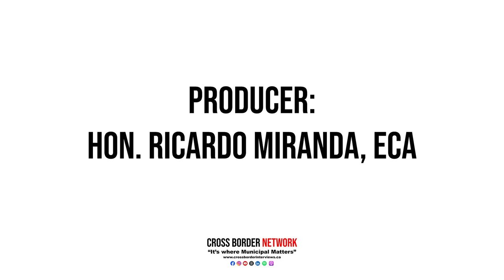Race for RMA Presidency: Deputy Reeve Gene Hrabec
Next Week, members of the Rural Municipalities of Alberta (RMA) will gather in Edmonton for their annual fall convention.

This year brings a significant change as Ponoka County Reeve Paul McLauchlin, after years of dedicated service, steps down as President.

Today we are joined by the final candidate who is in the running to be the next RMA President.

Today, we are joined by Gene Hrabec Deputy Reeve of Beaver County to hear his aspirations to lead the Rural Municipalities of Alberta.